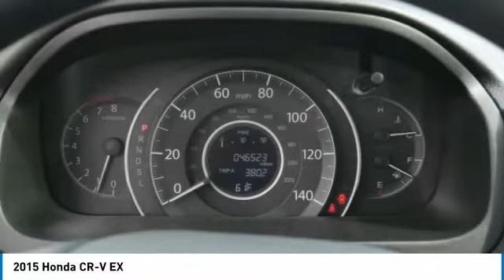2015 Honda CR-V Brooklyn Center,Maple Grove,Plymouth,Minneapolis PL27441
2015 Honda CR-V EX

EPA 33 MPG Hwy/26 MPG City! CARFAX 1-Owner. EX trim, Modern Steel Metallic exterior and Gray interior. Sunroof, Heated Seats, iPod/MP3 Input, Alloy Wheels, AWD. CLICK ME! KEY FEATURES INCLUDE: Sunroof, AWD, Heated Driver Seat, Aluminum Wheels, iPod/MP3 Input VEHICLE REVIEWS: Edmunds.com's review says Exceptional fuel economy; abundant passenger and cargo room; nifty self-folding rear seats; appealing tech and safety features.. Great Gas Mileage: 33 MPG Hwy. Honda EX with Modern Steel Metallic exterior and Gray interior features a 4 Cylinder Engine with 185 HP at 6400 RPM*. SHOP WITH CONFIDENCE: CARFAX 1-Owner and Qualifies for CARFAX Buyback Guarantee. MORE ABOUT US: Check whether a vehicle is subject to open recalls for safety issues at safercar.gov We Will Pay Cash For Your Vehicle. Your car could be worth more than you think! And we'll buy it - even if you don't buy from us. ALL makes and models. ALL price ranges! We'll quote ANY vehicle, regardless of condition. If you accept, you'll walk away with the cash. You'll never find a simpler, safer way to sell your car. Pricing analysis performed on 4/6/2018. Horsepower calculations based on trim engine configuration. Fuel economy calculations based on original manufacturer data for trim engine configuration. Please confirm the accuracy of the included equipment by calling us prior to purchase.